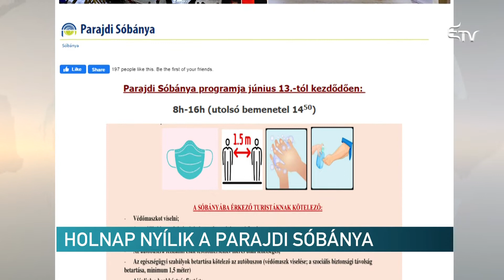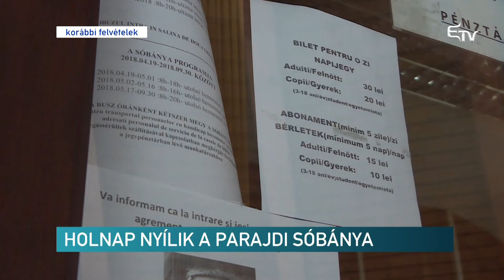Holnap nyílik a Parajdi Sóbánya – Erdélyi Magyar Televízió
Pontosan három hónap kényszerszünetet követően holnap reggel megnyílik a Parajdi Sóbánya. Az üzemeltetők felkészülten, a járványügyi intézkedések betartásával várják vissza látogatóikat.